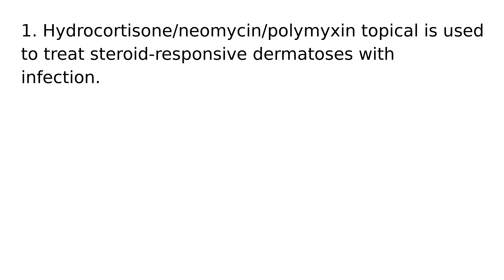Hydrocortisone Neomycin Polymyxin Topical